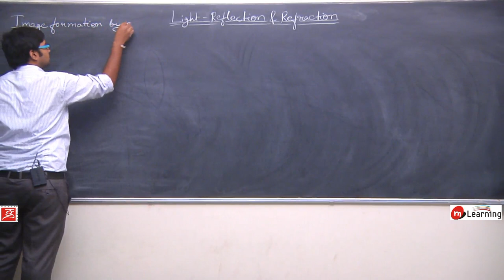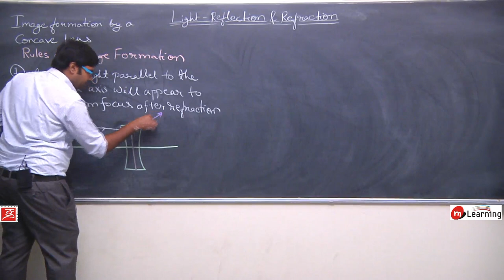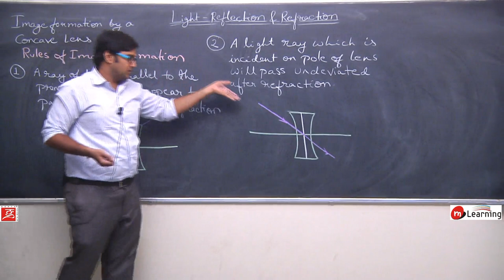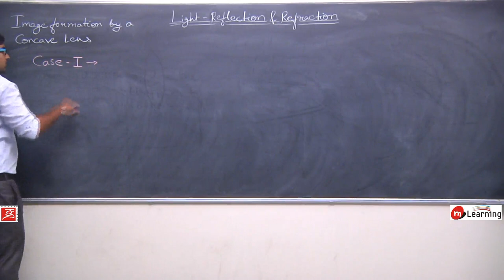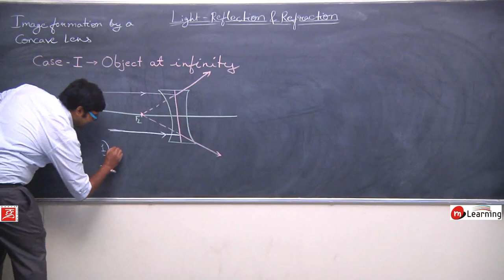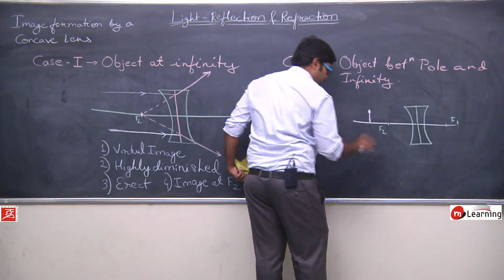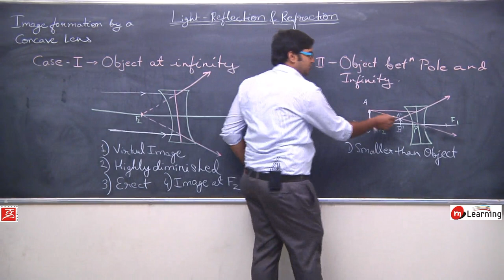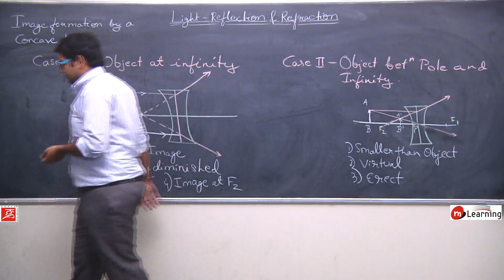Refraction of Light for Class 10th Physics - Lecture 19